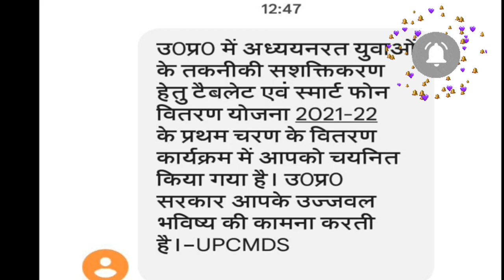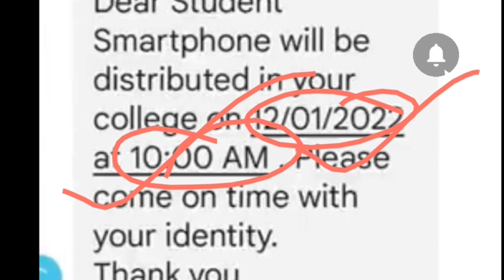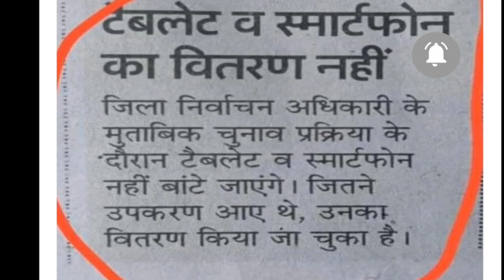टैबलेट/स्मार्टफोन वितरण अब नहीं ll देखे क्या है पूरी खबर